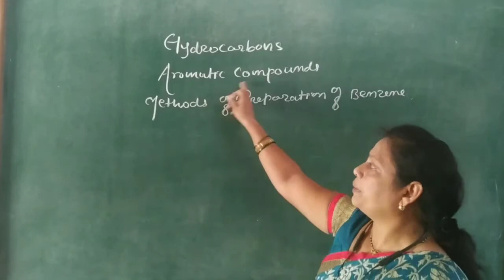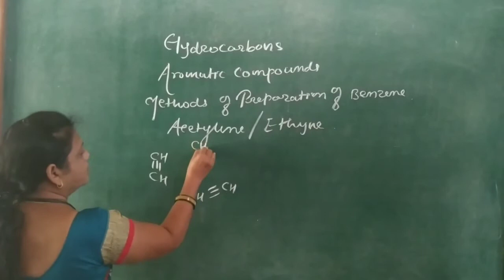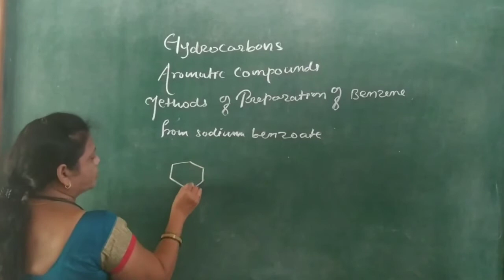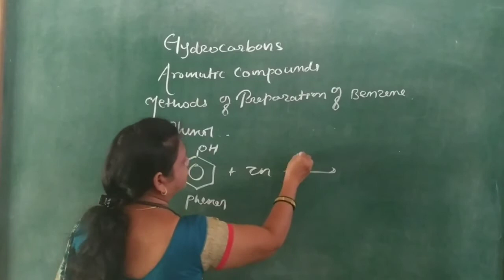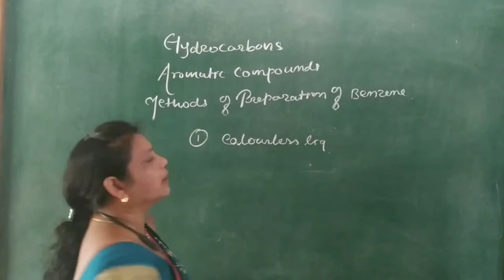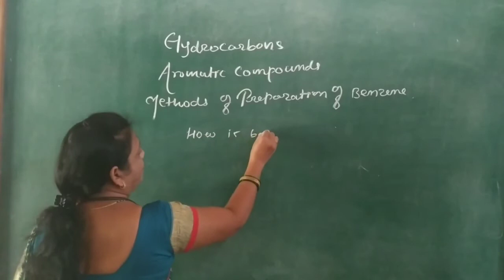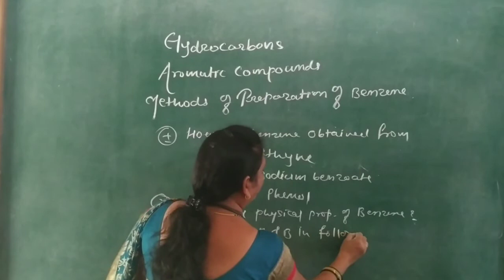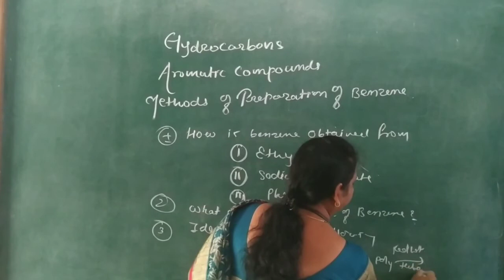Hydricarbons,Aromatic compounds,class11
Preparation of Benzene